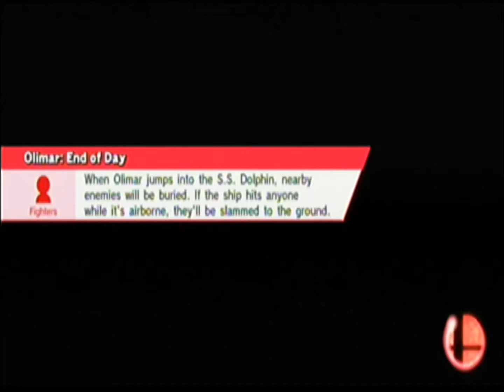April Fool's Smash! 2015 Part 14: Work Out & Puff Up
Featured Smashers:
Apprenanta:

Joy

Liam McClukkin

Lizzard

Lontreal

Loopbug

Mr. Turniphead

Old Man J

Paper

Pocolius

Sean Murry